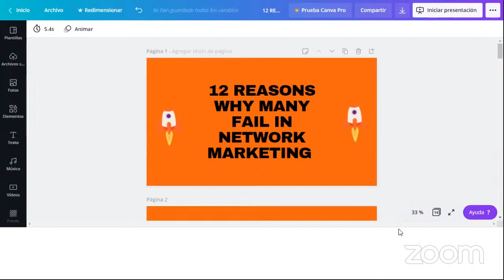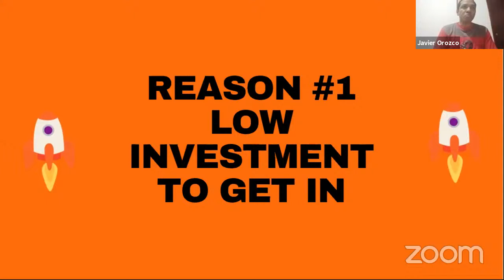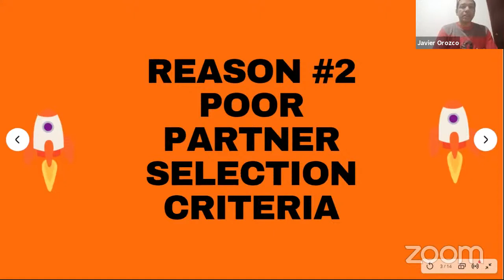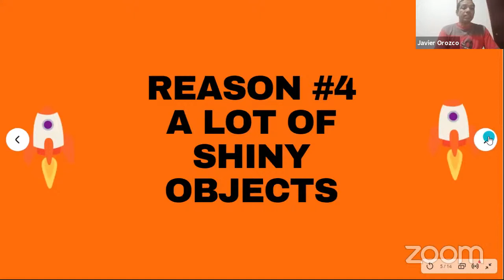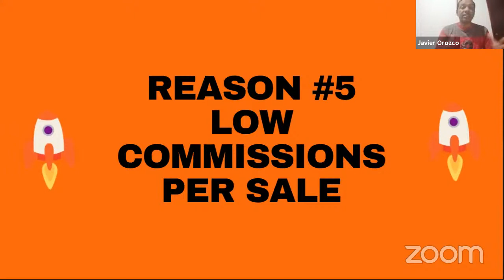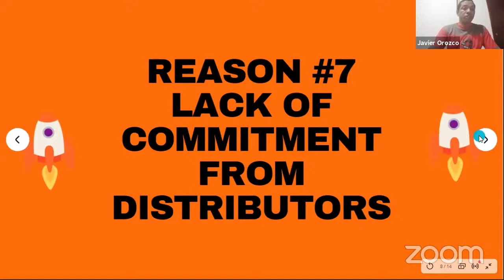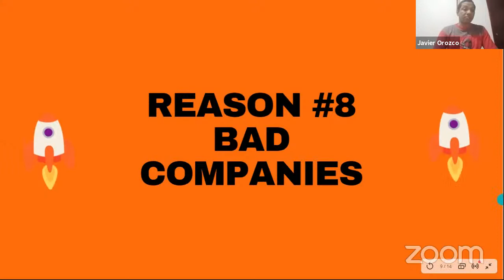Live 12 Reasons Why Many People Fail In Network Marketing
Topic: Live 12 Reasons Why Many People Fail In Network Marketing